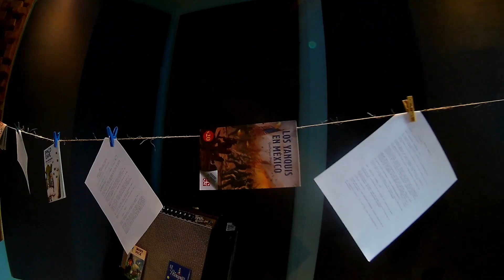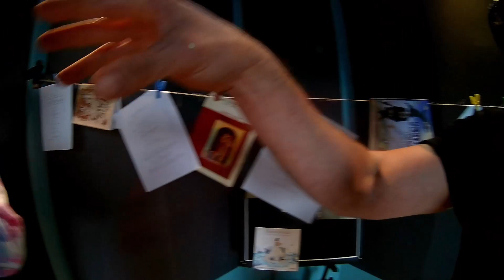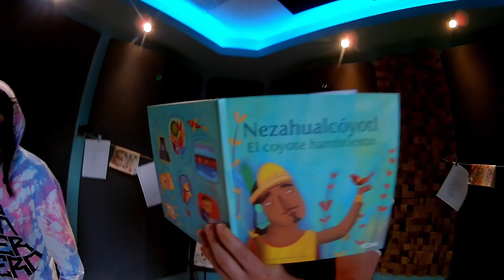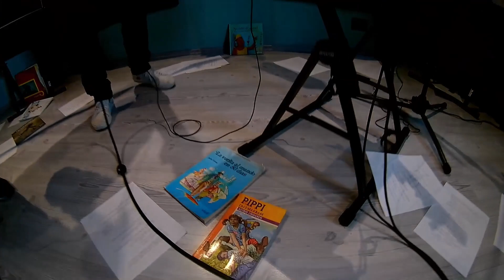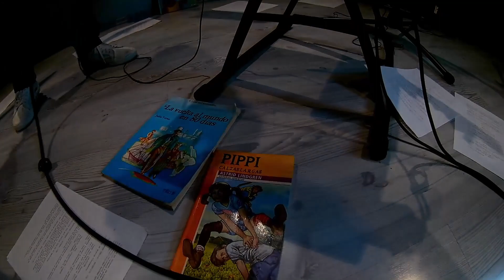18 Años CCEMx: Rapeando historias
Festejamos nuestro 18 aniversario con un concierto para toda la familia.

Mc Simio y Dj Kong son dos simios que gustan de la literatura y la buena música. En su búsqueda de conocimiento encontraron increíbles historias acerca de valientes guerreros, un niño fuera de serie y las aventuras inimaginables de un marino. Los Simios quieren compartir contigo sus relatos a través del hip-hop. ¿Cuántas de estas historias conoces?